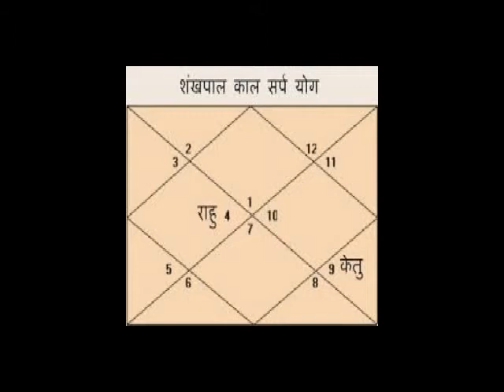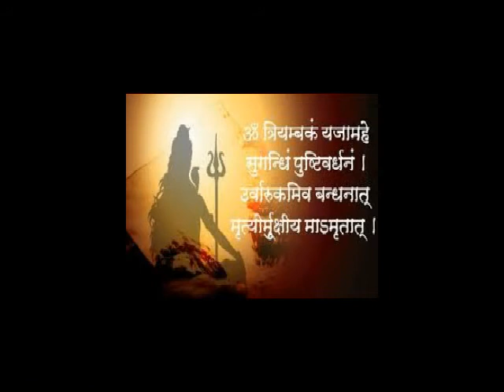अपने आप को संक फाल काल सर्प योग से कैसे बचाएं.संक फाल काल सरप योग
Kaal Sarpa yoga.Kaal Sarpa dosh nivaran.Kaal Sarpa dosh ka upai.Kaal Sarpa dosh ka effect.Kaal Sarpa dosh ka lokshaan.Kaal Sarpa dosh ka puja.Kaal Sarpa yog kyun hota hain.Kaal Sarpa dosh in  Bengali.Kaal Sarpa yoga in Bengali.Indian Astrology.Kaal Sarpa dosh in Indian Astrology.Prediction about  Kaal Sarpa dosh.Indian Astrological channel.Indian Astrology..Sanatann Jyotish.Vedic Astrology.Vedic Astrology in bengali.Vagyo ke nijer golam bananor jonnyo eta jantei hobe.Bad luck from Good luck.how to success in life?.How to win your luck?.world best astrologer.world best astrology.best astrology.Best Astrologer.Best Indian astrology.Best indian Astrologer.Astrologer.Astrological classes.Best Astrologer in WEST BENGAL.Astrology vs Science.What is ASTROLOGY.How astrology works?.How we improve ourselves?.How to reduce bed effect from our life?.How to increase good effect in our life?How to get success in our life?.How stars effect in our life?.Is Astrology really works?.Khudki zindegi ko assan baniye.Rule your destiny like a king.How to became a real hero in you life?.Be a some one from no one.Astrology is not superstition.Astrology is not illusion.Rasi chakra.Ananta kaal sarpa.Kulik kaal sarpa.Vasuku kaal sarpa.Sankha phal kaal sarpa.Padma kaal sarpa.Mahapadma kaal sarpa.Takshak kaal sarpa.Karkatak kaal sarpa.Shankha chur kaal sarpa.Ghatak kaal sarpa.Vishadhar kaal sarpa.Sesh naag kaal sarpa.Mesh rashi.Brisha rashi.Mithun rashi.Karkat rashi.Simha rashi.Kanya rashi.Tula rashi.Brischik rashi.Dhanu Rashi.Makar Rashi.Kumbha rashi.Meen rashi.Aries.Taurus.Gemini.Cancer.Leo.Virgo.Libra.Scorpio.Sagitarious.Capricon.Aqurious.pices.Puranjay Astrology.Astrologer of PURANJAY.Vedio of puranjay.Video of puranjay astrology.Video of Sourav Sharma.Sourav Sharma vedio.Bhartiya joytish.Vartiya jyotish.अपने आप को संक फाल काल सर्प योग से कैसे बचाएं.संक फाल काल सरप योग